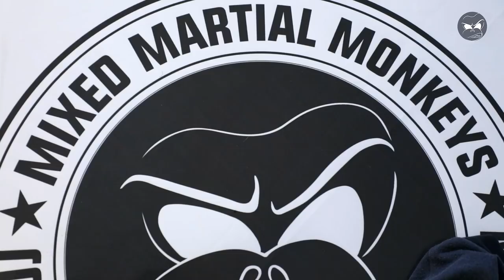MMA Vlog 59 - Zirkeltraining und Leberkäse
Nach 3 Wochen, und ein paar schrägen Real Life Stories, sind wir wieder mit einem Vlog zurück. Diesmal bereiten sich unser Marko Kisic und Michael Rirsch auf ihre Kämpfe bei der GMC vor. Martin und Markus reissen sich den Fox Gym Ring unter den Nagel und streiten sofort darüber, wer ihn nun in sein Wohnzimmer verfrachtet.
Also alles ganz normal.

Wir freuen uns über jedes Like und Abo und danken euch allen für den Support.

Über diesen Kanal:
Um dem Kampfsportimage in Österreich einen neuen Anstrich zu verpassen, haben wir eine Webserie gestartet.

Wir erzählen die Geschichte um ein Profi MMA Team und zeigen dieses beim Training als auch Privat.

Durch das Wiederkehren verschiedener Charaktere zeichnen wir ein sehr persönliches Bild und versprechen euch einen hohen Entertainment-Faktor.
Mit dabei sind UFC Fighter wie Aleksandar Rakic und Ismail Naurdiev aber auch alle anderen Profis und Amateurkämpfer in Österreich ,